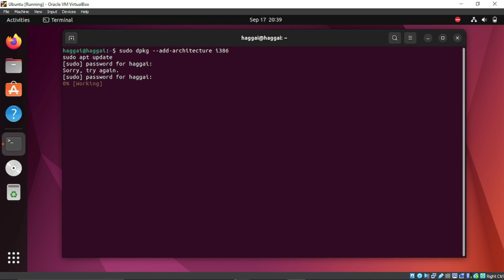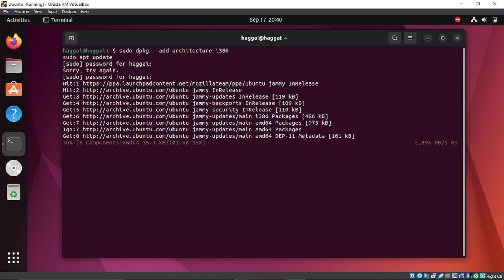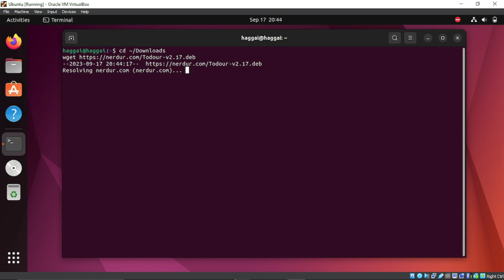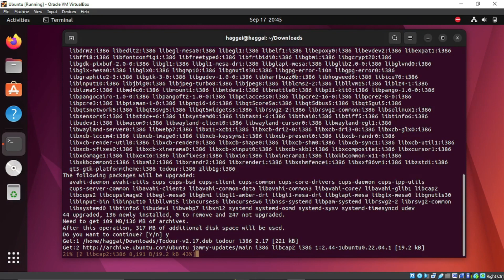UBUNTU FIX: Todour: No such file or directory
A solution to Todour: No such file or directory/ Todour: error while loading shared libraries: libxcb-keysyms.so.1: cannot open shared object file: No such file or directory/ HOW TO INSTALL Todour

usdt(TRC20) : TNL29JfK8Xx6boDZ54PqWwTKTxs4k6Z3cj